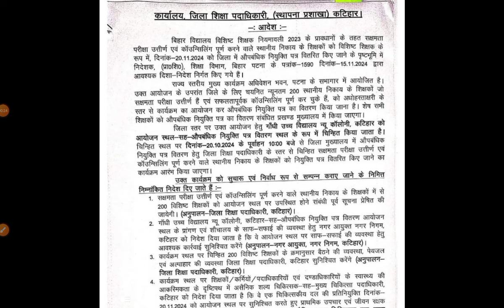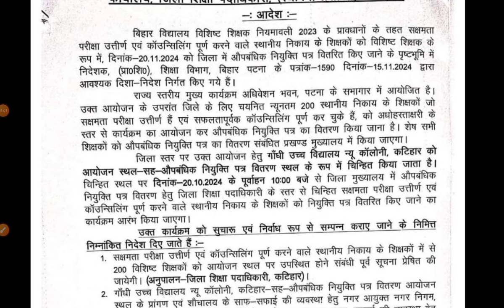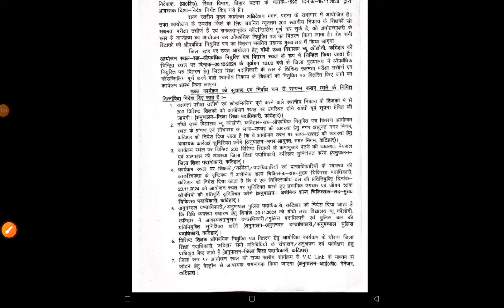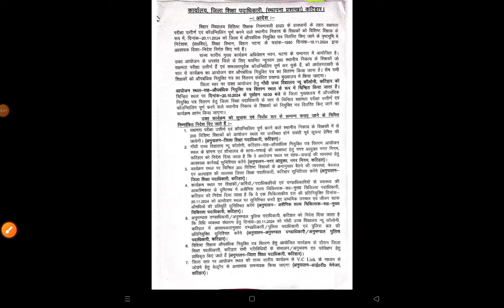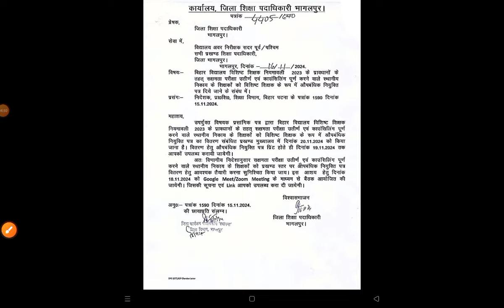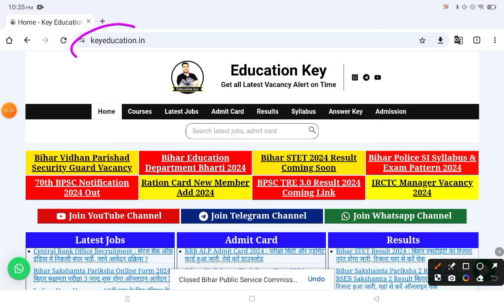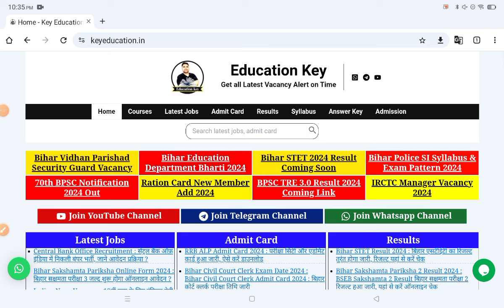Bihar Teacher Niyukti Patra | बिहार शिक्षक औपबंधिक नियुक्ति पत्र किसी तिथि को मिलेगा ❓| BSEB NEWS✅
1. My Second Youtube Channel : YT Education
6.  Quiz Group YT Education

2.
4. Bihar Jobs Update 2020-23
5. Latest Job Update upcoming 2022-23